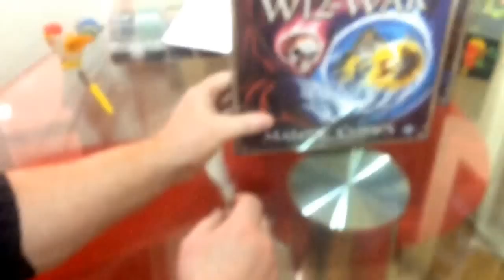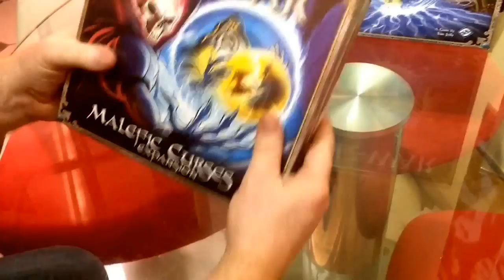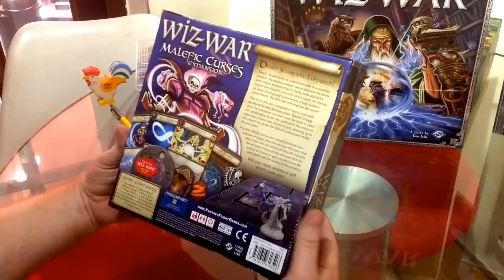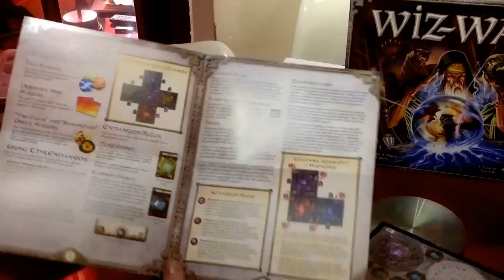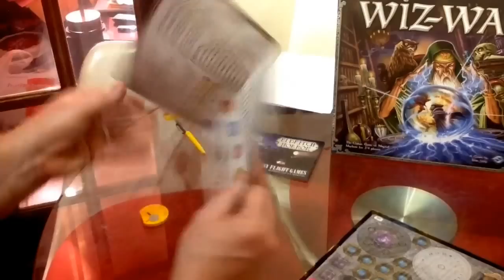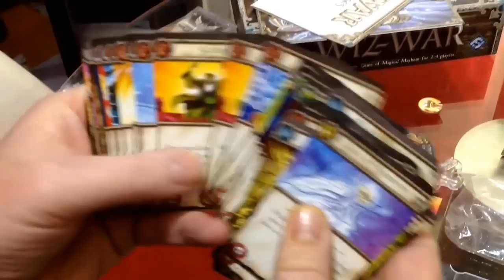Wiz War Malefic Curses expansion fantasy flight games what's in the box? With biffta